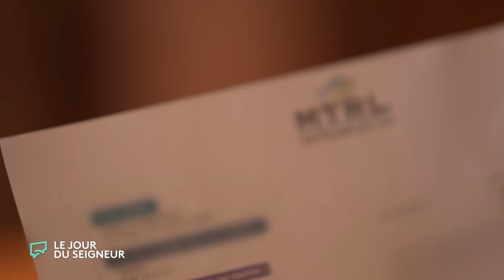Mornant, une commune créatrice de lien | Sur le terrain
A Mornant, petite ville de 6500 habitants, le maire LR Renaud PFEFFER privilégie l'écoute et la présence sur le terrain aux côtés des administrés.
La commune a par exemple mis en place le système de la mutuelle communale, motié moins chère, dont bénéficient le couple de retraités Françoise et André MILLION.

Autre exemple d'action dans la commune : le système de référent, lien entre l'habitant et la mairie. Tony BRETON discute avec les riverains d'une route dangereuse, de la mise en place de ralentisseurs.